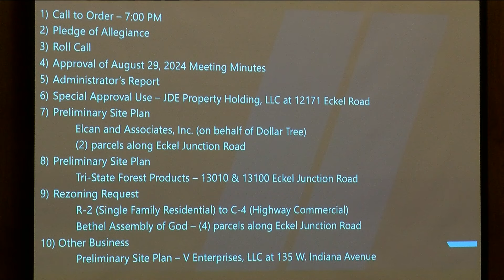Perrysburg residents oppose rezoning farmland potentially to be used for Top Golf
The roughly 24 acres on Eckel Junction Road are currently zoned as a residential area, but there is a request to change it to a commercial zoning.